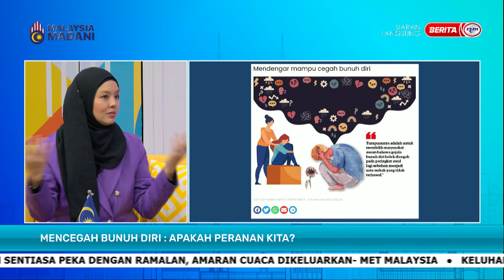17 SEPT 2023 SPM – MENCEGAH BUNUH DIRI: APAKAH PERANAN KITA